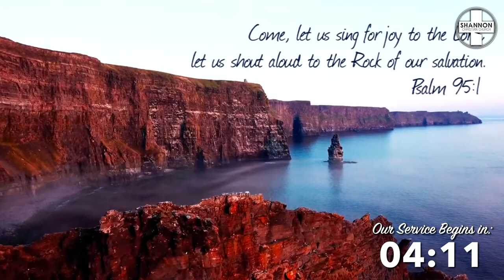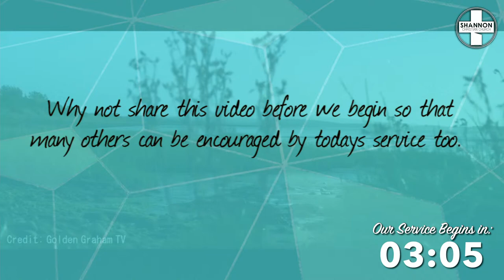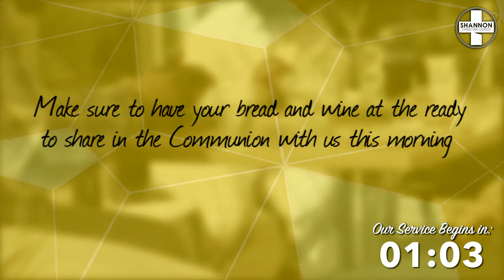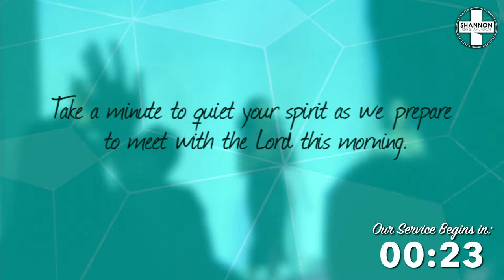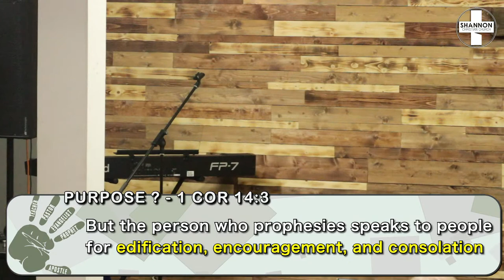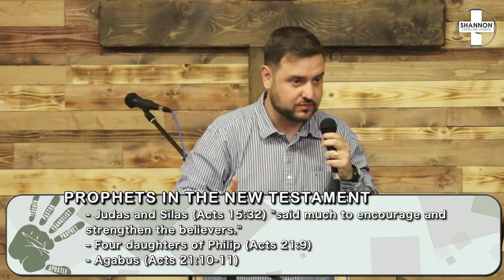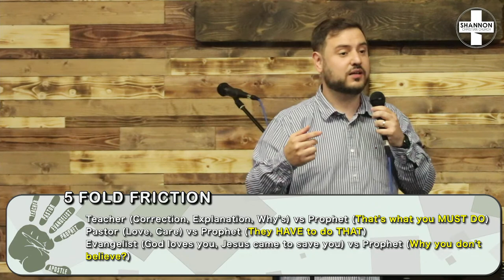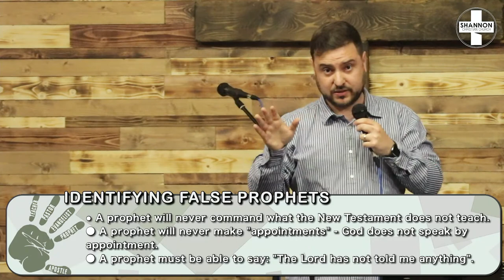PROPHETS | 5 FOLD MINISTRIES | - Welcome to Shannon Christian Church!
WELCOME!

Join the LIVESTREAM with Shannon Christian Church!

► If you need prayer or want to share a good report

† If you have made a decision to follow Jesus or want to learn more about Him

0:00 - Intro
7:02 - Welcome
11:20 - Worship
1:12:53 - Preaching
1:47:09 - Response, Prayers, Testimony & Breaking Bread
2:18:20 - Ending